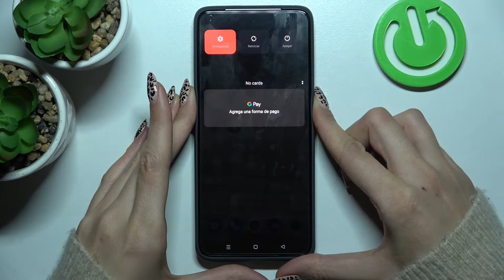Cómo forzar el reinicio en REALME GT 2 Pro - forzar el apagado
¡Hola! En este video te presentamos cómo forzar el reinicio en REALME GT 2 Pro si se ha congelado o no responde. Sigue las instrucciones del video para saber cómo forzar el apagado de tu REALME GT 2 Pro fácilmente y sin problemas.

¿Cómo apagar un REALME GT 2 Pro? ¿Cómo forzar un reinicio de REALME GT 2 Pro? ¿Cómo reiniciar un REALME GT 2 Pro? ¿Cómo forzar un apagado en REALME GT 2 Pro? ¿Qué hacer si se congela mi REALME GT 2 Pro?